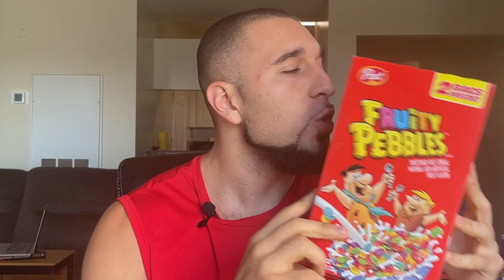When Eating Less Makes You Store Fat (Science Backed)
Listen to a story of one of my clients Alison go through the process of starvation mode and when eating less calories makes you store fat.

Have you ever heard that drastically reducing your calorie intake can put your body into "starvation mode," slowing down your metabolism and hindering weight loss? Well, it's time to set the record straight. Starvation mode, as it is commonly understood, is a misunderstood concept that has gained popularity through the years, but it simply doesn't align with the scientific evidence.

Firstly, let's understand what "starvation mode" implies. The idea suggests that when you drastically reduce your calorie intake, your body's metabolism slows down as a protective mechanism, making it harder for you to lose weight. However, studies have consistently shown that the body's response to a calorie deficit is more complex than a simple metabolic slowdown.

Our bodies are highly adaptable and designed to survive in challenging conditions, including periods of food scarcity. When you consume fewer calories than your body needs, it starts utilizing stored fat as an energy source. This is the fundamental principle of weight loss: creating an energy deficit by consuming fewer calories than you expend.

While it's true that a calorie deficit can lead to a slight decrease in metabolic rate, the effect is relatively small and can be offset by other factors. Our bodies are equipped with a range of adaptive mechanisms to maintain energy balance, including the preservation of muscle mass and the prioritization of vital functions. These mechanisms help ensure our survival during periods of reduced calorie intake, rather than causing significant metabolic slowdown.

Now, let's shift our focus to the importance of your weekly overall calorie intake for fat loss. While individual daily calorie intake does play a role, it's the weekly balance that truly matters. You may have days where you consume slightly more calories than your target, and that's absolutely fine. It's the overall weekly energy balance that determines whether you're in a calorie deficit or surplus.

For successful fat loss, the key is consistency and sustainability. By adhering to a weekly calorie deficit, you provide your body with a continuous stimulus to tap into its fat stores and facilitate weight loss. Remember, your body doesn't reset at midnight each day, so even if you consume more calories on one day, you can compensate by slightly reducing your intake on other days throughout the week.

In conclusion, the concept of "starvation mode" has been misinterpreted and exaggerated. While a slight decrease in metabolic rate may occur during a calorie deficit, it is not significant enough to prevent weight loss. By focusing on your overall weekly calorie intake and creating a sustained calorie deficit, you can achieve effective fat loss and reach your weight loss goals in a healthy and sustainable manner.

Remember, knowledge is power when it comes to taking control of your health and well-being. Stay informed and make informed decisions.

Work With Our Team 1:1